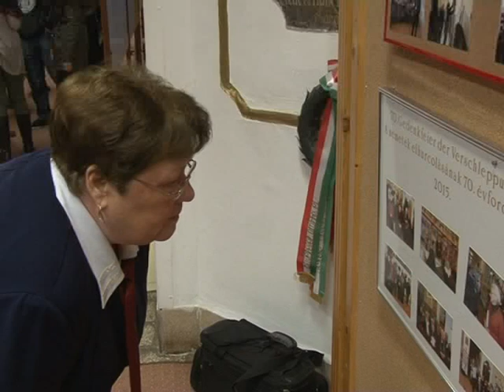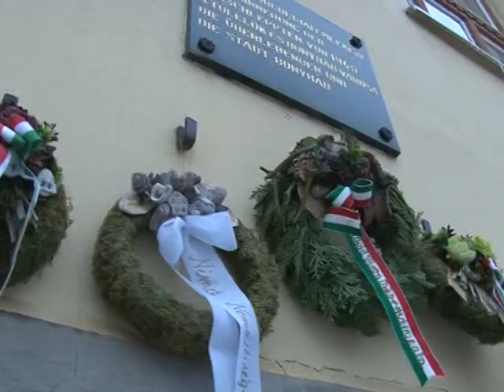Bonyhádi Napló 2016. 01. 08.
Tolnatáj Televízió - Bonyhádi Napló 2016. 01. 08.